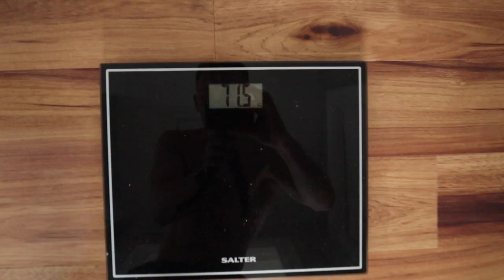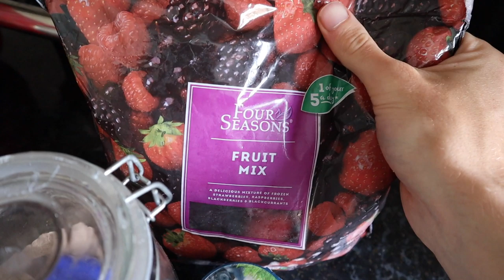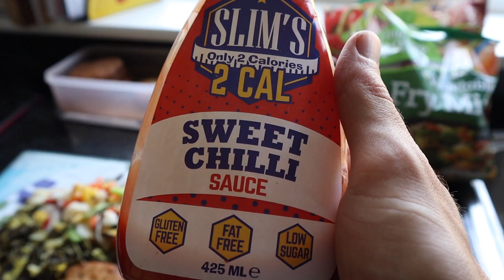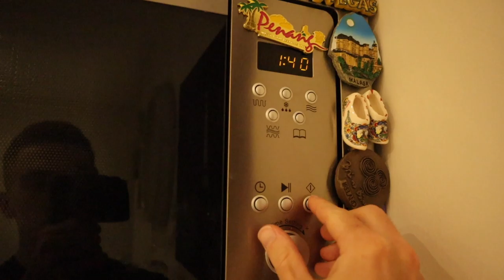Full Day of Shredding | Men's Physique Contest Prep Diet Plan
Enjoy the 'Full Day of Shredding' video guys and smash the thumbs up button please!
Leg workout:
A: Reverse hack squat - 4x8-10
B: Good mornings - 4x8-10
C: Sissy squat machine - 3x12-15
D: Leg curl - 3x10-12
E: Leg extension - 3x8-10
F1: Leg press calf raise - 4x12-15 (superset)
F2: Ab crunch - 4x12-15 (superset)